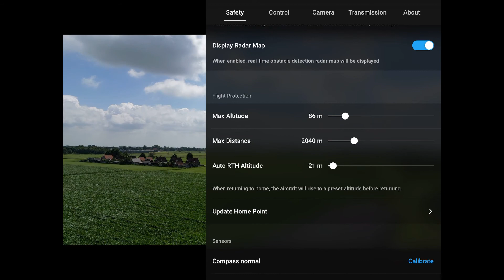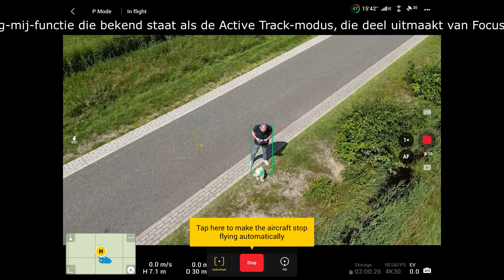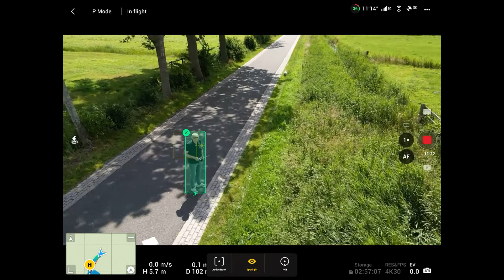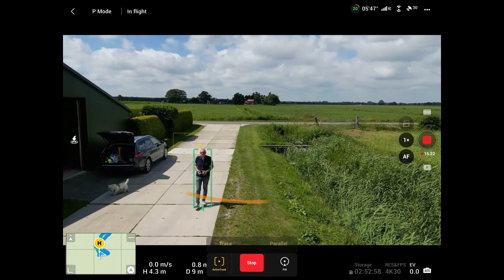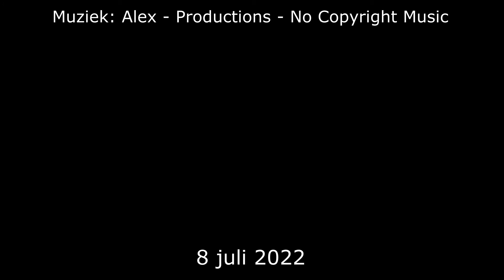De volg-mij-functie van de DJI Mini 3 Pro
fly with Mini 3 Pro from Roel Tiemersma
De DJI Mini 3 Pro heeft een volg-mij-functie die bekend staat als de Active Track-modus, die deel uitmaakt van Focus Track. Hiermee kan de drone het geselecteerde onderwerp automatisch volgen. De DJI Mini 3 pro is de eerste drone uit de Mini-serie die wordt geleverd met de functie Volg mij. De Mini 3 Pro heeft echter alleen sensoren voor het vermijden van obstakels geen sensoren voor het vermijden van obstakels aan de zijkant, die het Active Track-proces kunnen beïnvloeden.